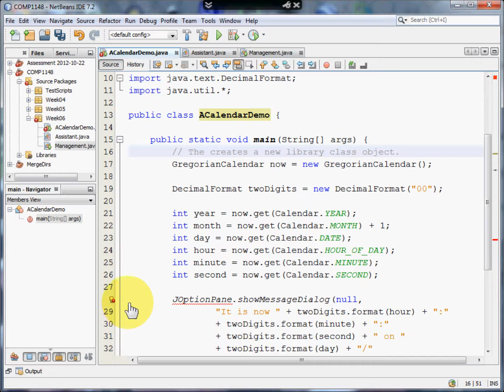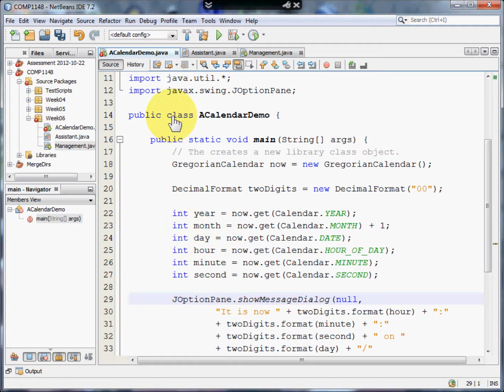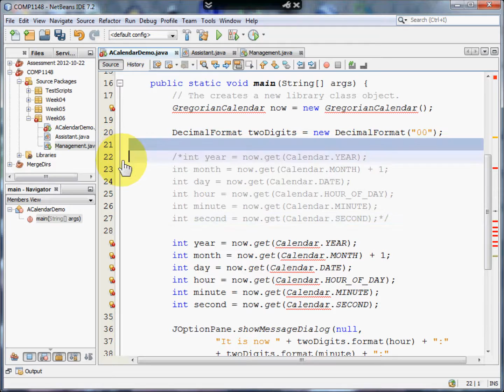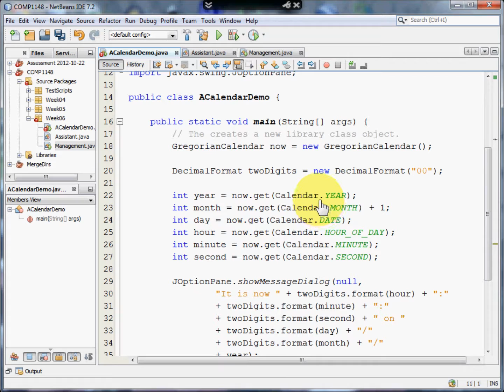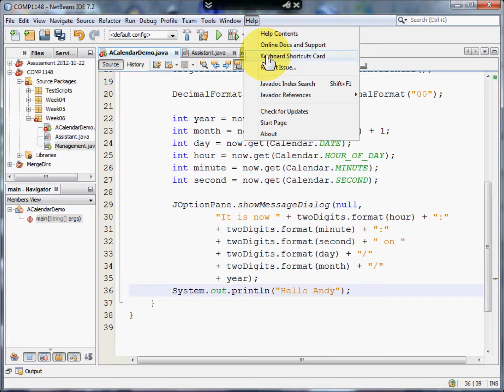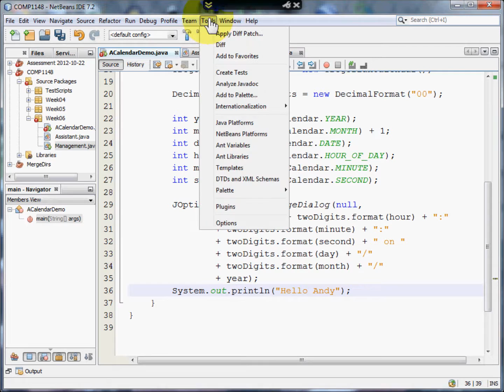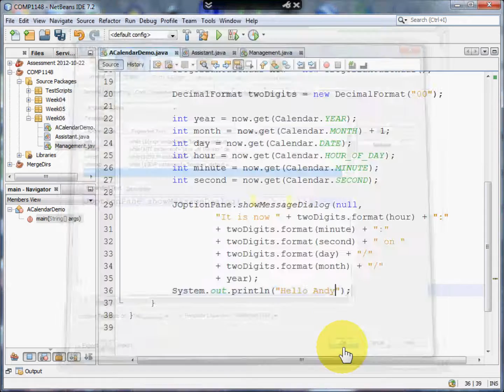Java - Tricks and Tips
This video explains how to comment your code, use comments to help you debug your code as well as use and create the command templates in NetBeans.